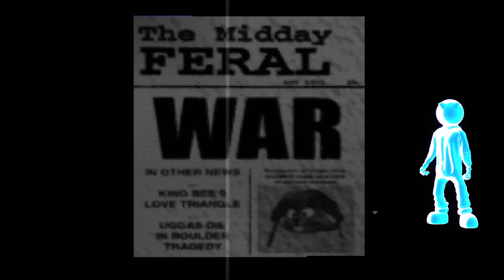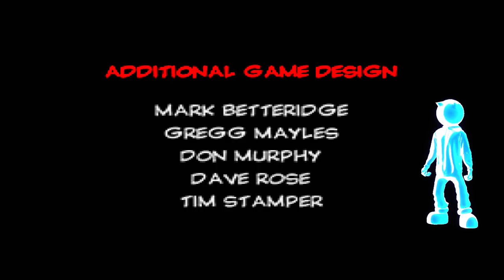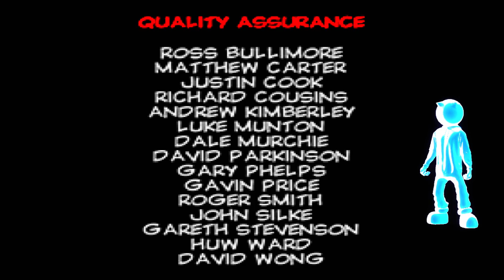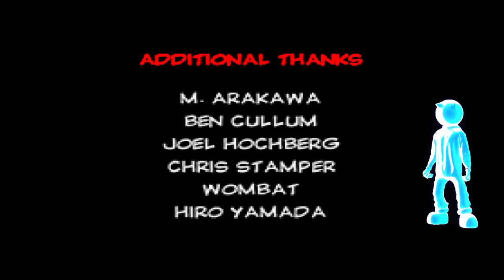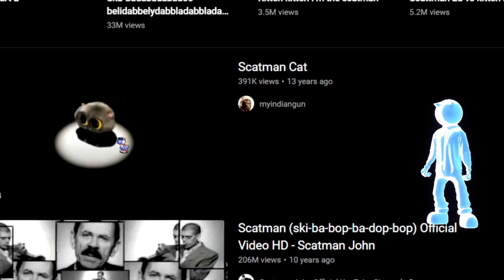Best Of HOODEEZ Conkers Bad Fur Day 64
SHMACK BELL!  ➥ 🔔